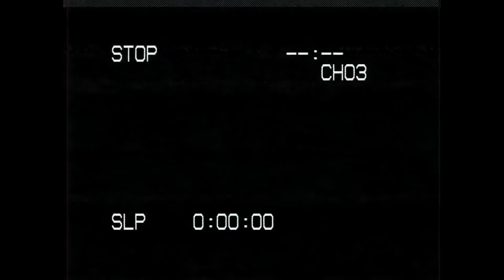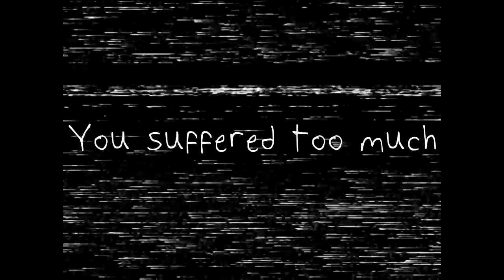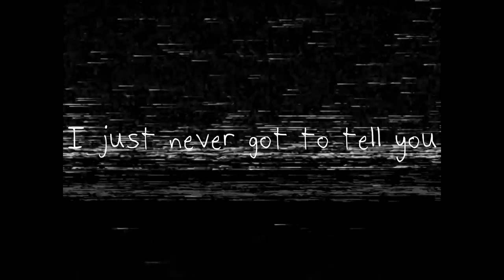Ahmed Hammoud (a mini film)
A tribute to a pure soul.